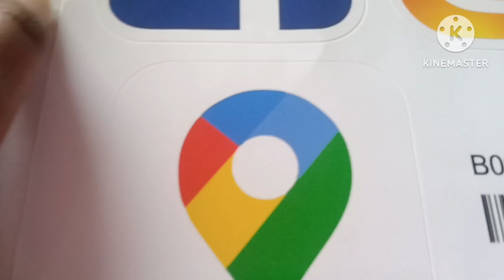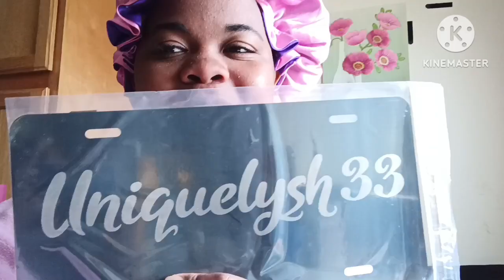Day 9 Overthinking can get you in trouble 🫢